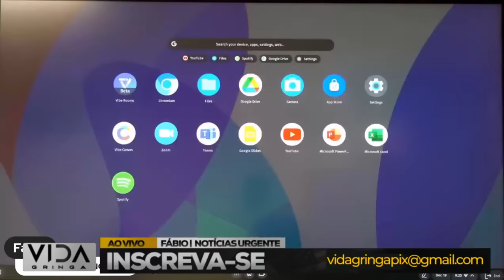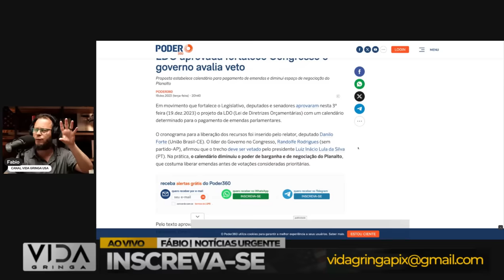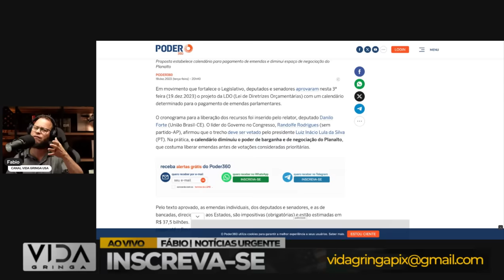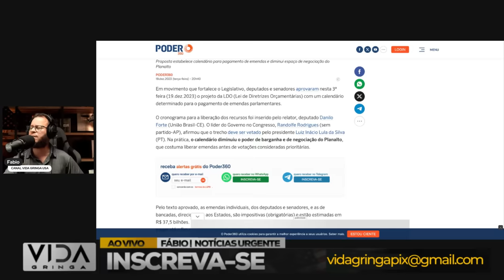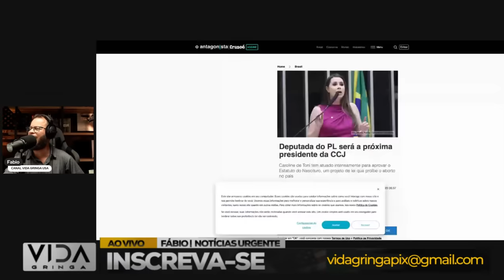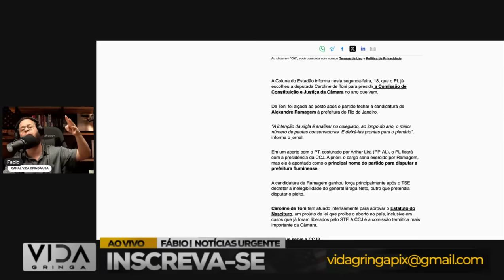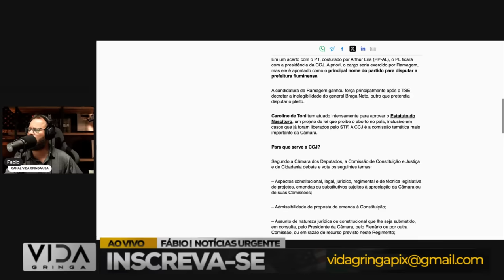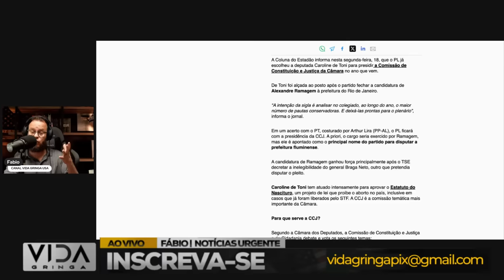Grande Vitória‼️ de Volta ao JOGO! Quando Tudo Parece Perdido, Mas Não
🌟 Em um momento crucial, testemunhamos uma virada extraordinária! Este vídeo traz a história emocionante de uma grande vitória, quando todos pensavam que a derrota era inevitável. Analisaremos os eventos que levaram a esse triunfo inesperado, celebrando a resiliência e a perseverança. Junte-se a nós para inspirar-se e compartilhar suas próprias experiências de superação nos comentários. A vida é cheia de surpresas, e esta é uma história de renascimento! ✨